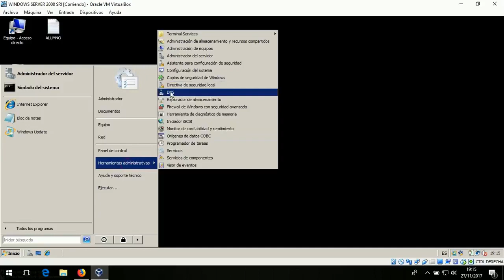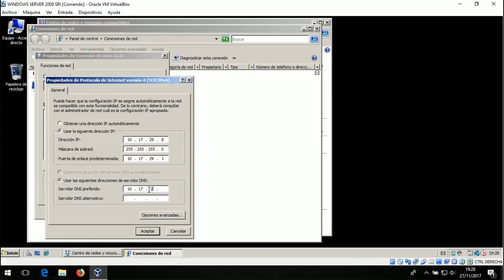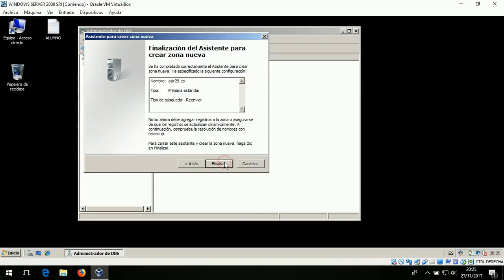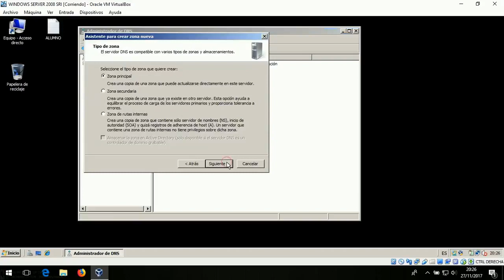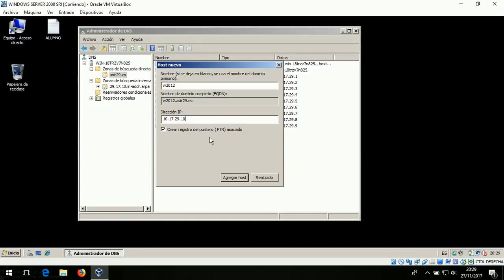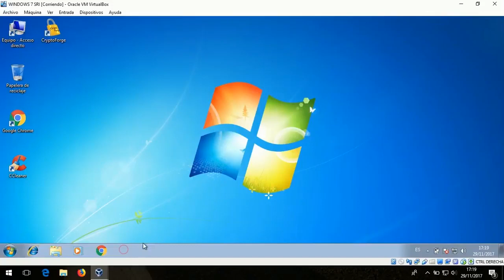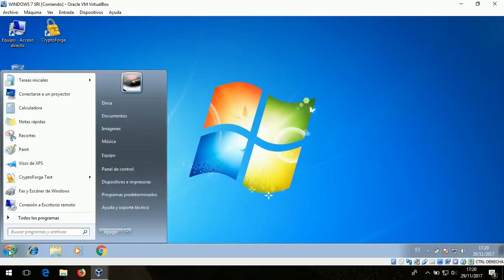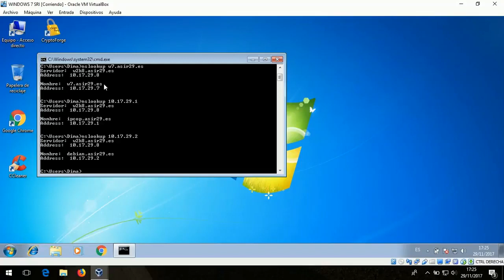Configuración Servidor DNS Windows Server 2008